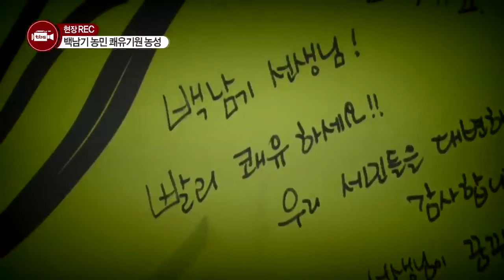[tbsTV] 백남기 농민 쾌유기원 농성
2015년 12월 16일부터 시작된 ‘백남기 농민 쾌유기원’ 농성. 백남기 농민이 입원한 병원 앞에서 생활한지 78일. 백남기 농민의 쾌유를 바라며 소통과 대화를 기다리는 시간. 소통할 수 있는 대한민국을 기대합니다.